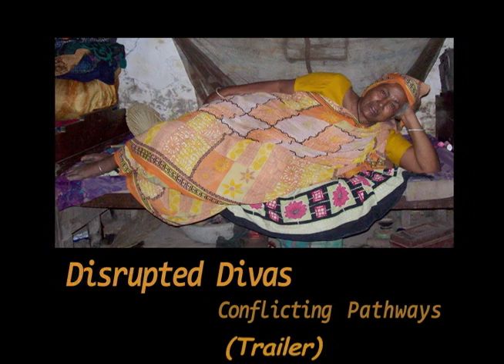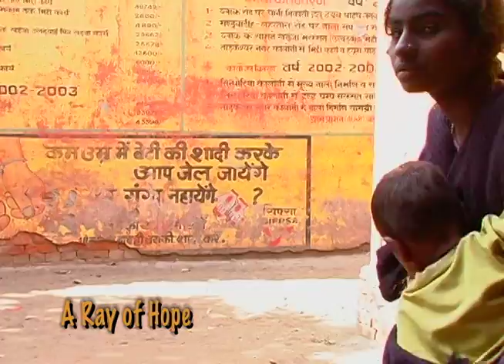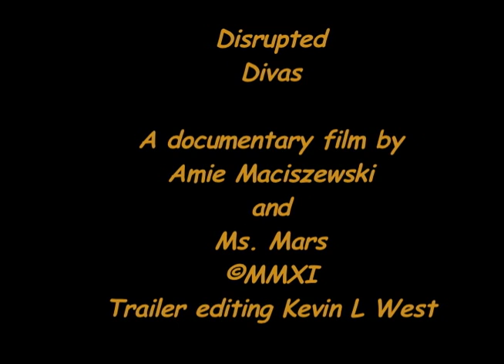Disrupted Divas -documentary trailer